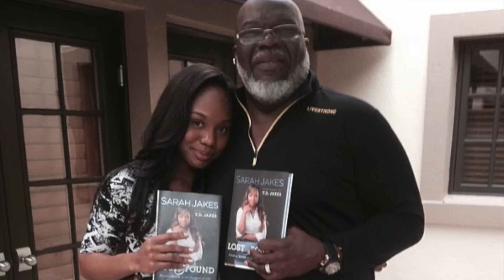TD Jakes ANOINTS Sarah Jakes Roberts! (Major ISSUES)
TD Jakes is known for many things, some good, but mostly bad. His doctrine on the Trinity and prosperity, just to name a couple. However, in a recent Woman Thou Art Loosed conference, TD Jakes passed the torch to Sarah Jakes Roberts. This seemingly innocent ceremony contains several issues that speak to broader problems within mainstream Christianity, In this video, I discuss TD Jakes and Woman Thou Art Loosed!